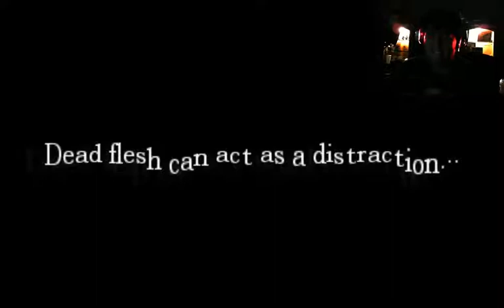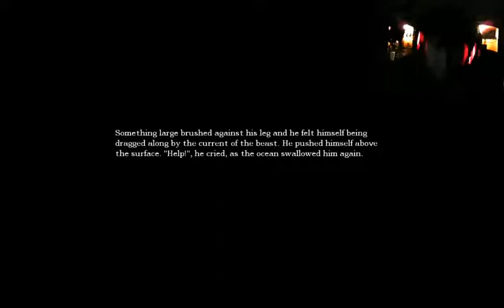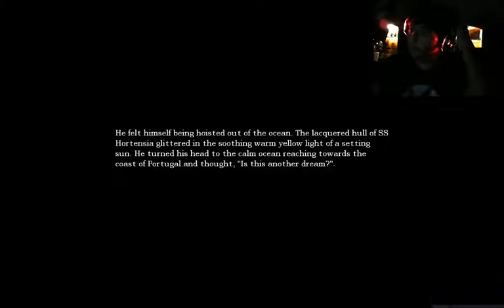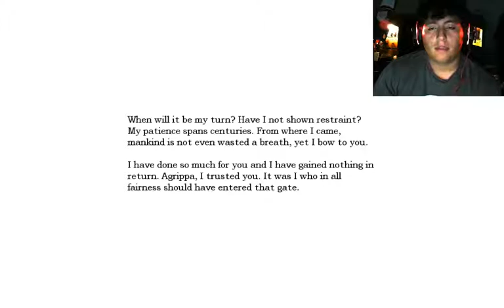Rictor plays Amnesia (KEEP OUT)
WARNING!! this video contains a lot of swearing at a lot of stupid thing so I deeply apologize